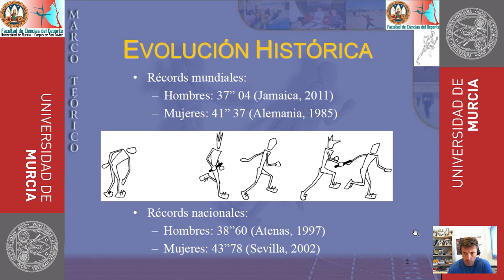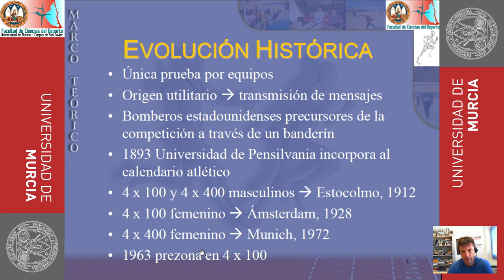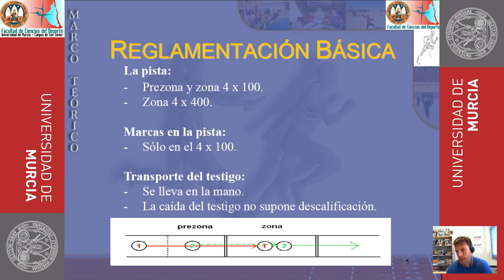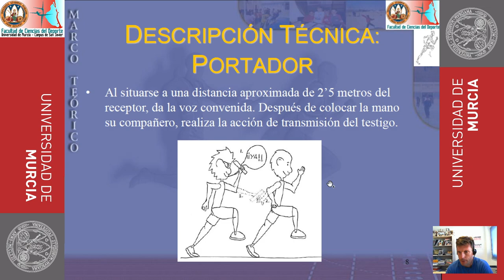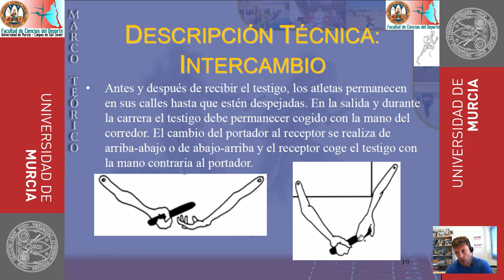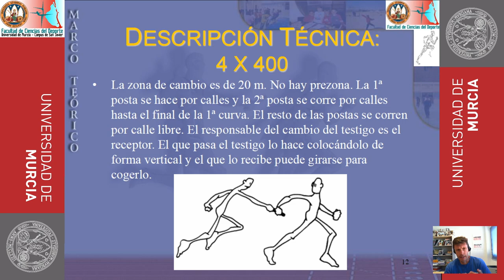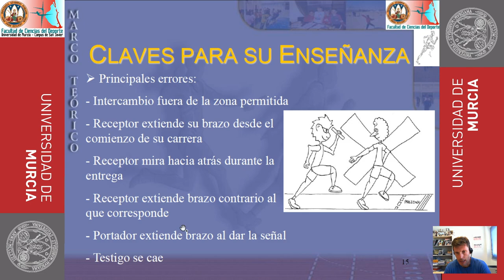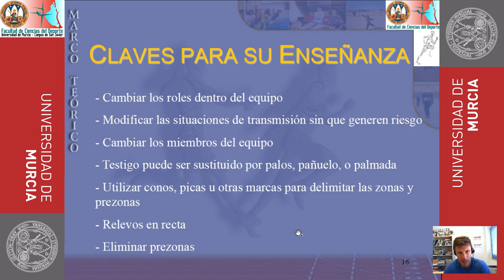Fundamentos de las Carreras de Relevos